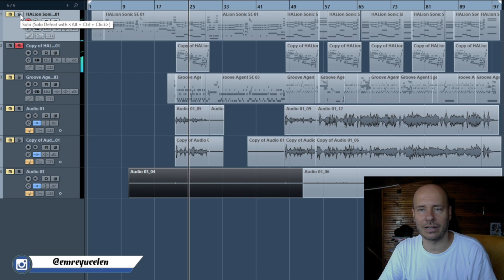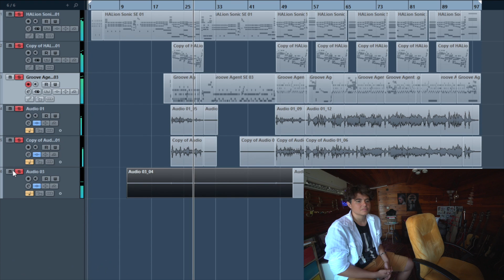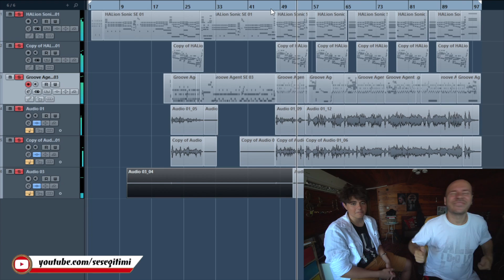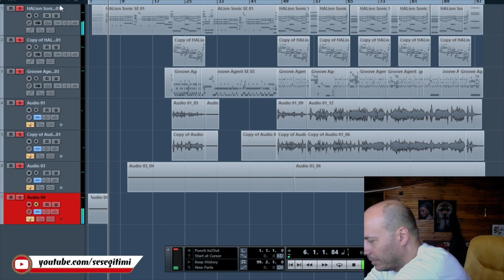TÜRKİYENİN GENÇ DIMASH'I ÖZELVİDEO TALHA KOÇAK / Bizde Ne Sesler Var (BNSV) #6 / 4K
Bu videoya altyazı yazmak için :
If you want to write subtitles on this video :